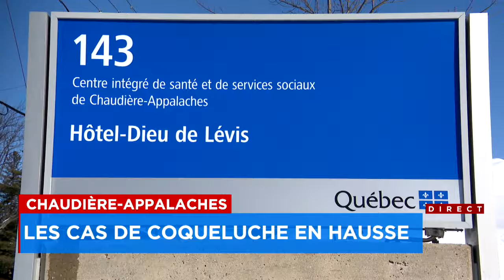Recrudescence des cas de coqueluche à l’approche des Fêtes - reportage